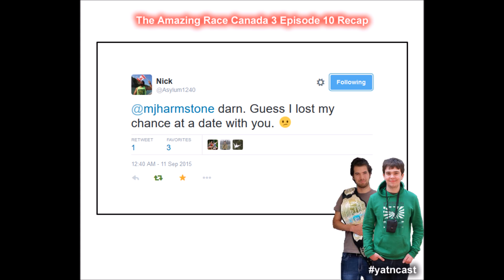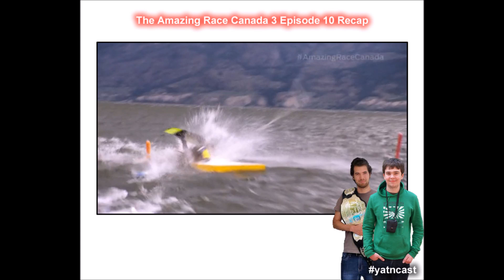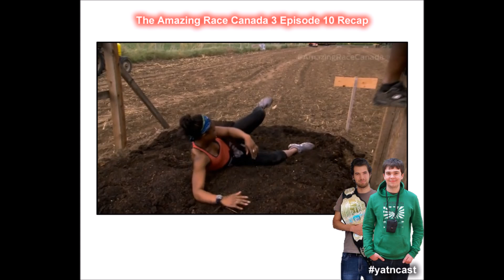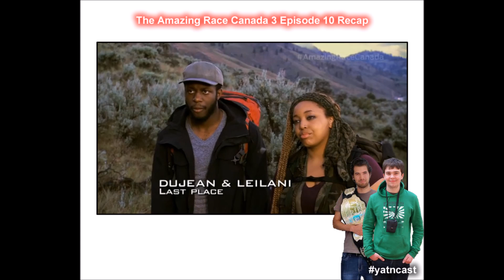Amazing Race Canada 3 Episode 10 Recap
Michael & Logan return to recap Amazing Race Canada's visit to the Okanagan, British Columbia! This week, we learn which team has been sarcastically flirting, Logan launches a campaign, we find out what will happen if Gino & Jesse were to win the Fuel Your Favourite poll, we discuss an unaired penalty that could have taken one team out of the Race, Logan pulls a Trebek, we learn why Logan's dad loved the Roadblock, why every Canadian tenth episode has featured manure, who is described as "a bird trying to get in a window", what happens when you quit a U-Turn, we use listener questions to talk about what would happen if Logan were cast and a friend of the show is teased as making an appearance next week, so we issue a warning to him in advance.

Twitters:
Michael: @mjharmstone
Logan: @logsupacoowacky